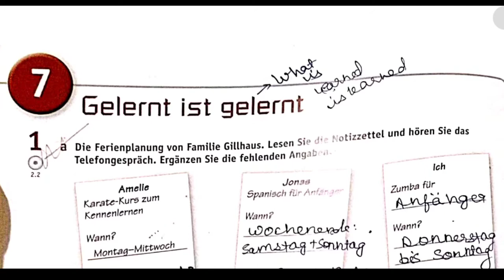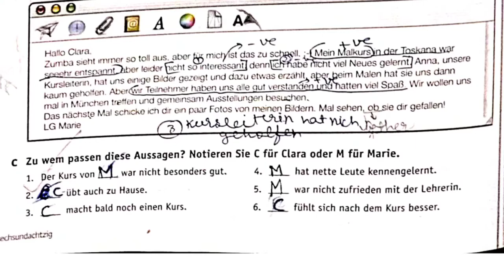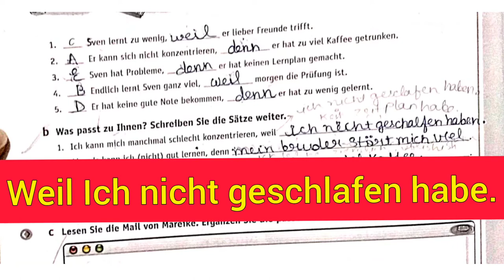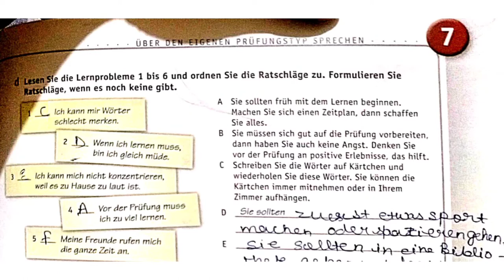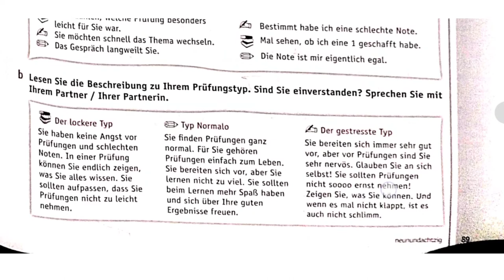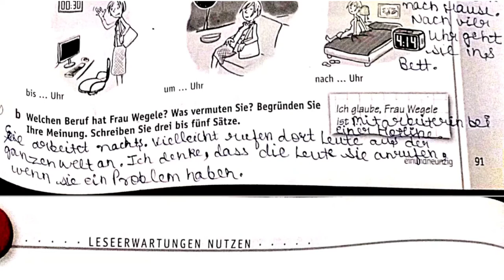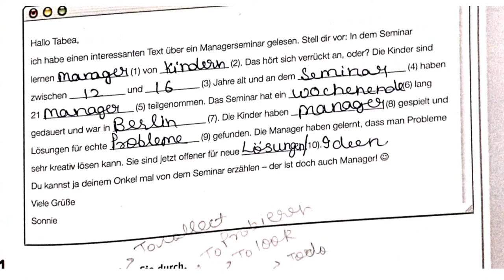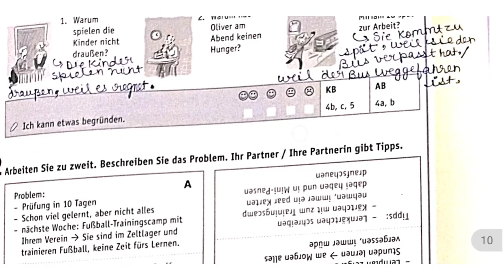NETZWERK A2 ARBEITSBUCH CH 7- Gelernt ist Gelernt | ANSWER & EXPLAINATION IN हिंदी |GERMAN A2 LEVEL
Suruchi rai has also  started 'NETZWERK A2' BOOK SERIES. In this series I will teach all the 12 chapters ,topicwise with their explaination and clearing each & every topic of NETZWERK book. This is specially for people who can't pay heavy Fees of German A2 courses . They can learn here the whole book of "NETZWERK A2"  in this series.

In this chapter we would cover some grammar topics like

✨ German practise material for Goethe exam👇🏼 ( please practice it)(A1 level)

✨ connect to me on  Instagram : 👇 user name (suruchi rai)